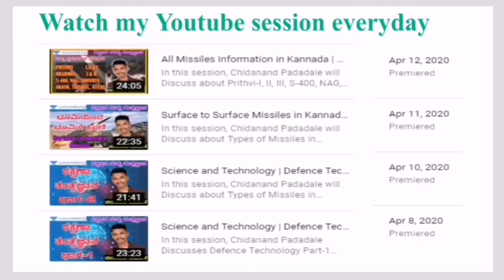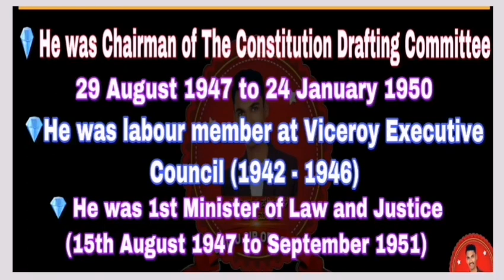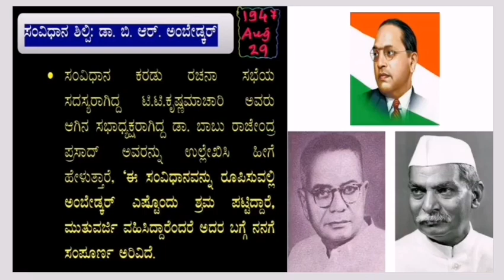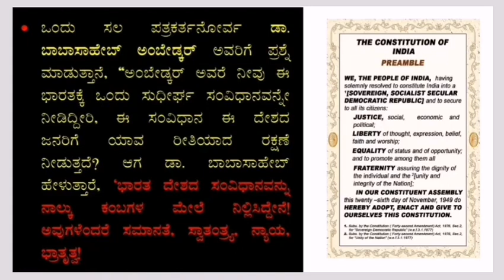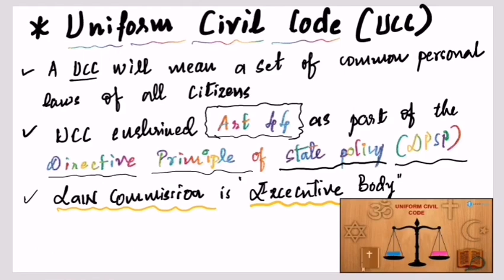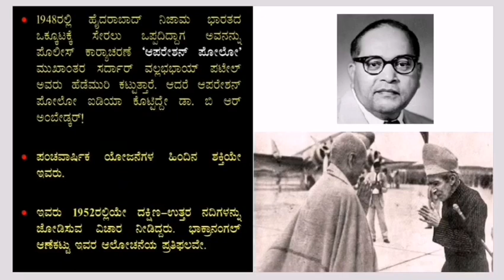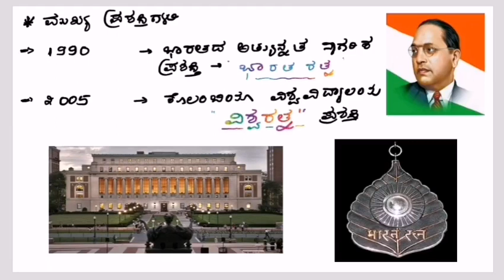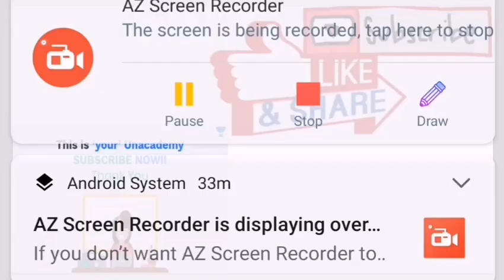Dr. B R Ambedkar | Biography Part-2 | KAS / FDA / SDA / PSI / KPSC | Chidanand Padadale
In this session, Chidanand Padadale will Discuss about Biography of Dr. B R Ambedkar, which is Relevent to Modern History and Indian Constitution, helpful for Aspirants preparing for KAS, FDA, SDA, PSI and other KPSC Exams.

Unacademy Subscription Benefits:
1. Learn from your favorite teacher
2. Dedicated DOUBT sessions
3. One Subscription, Unlimited Access
4. Real-time interaction with Teachers
5. You can ask doubts in the live class
6. Download the videos & watch offline